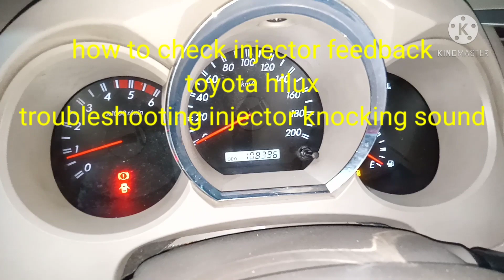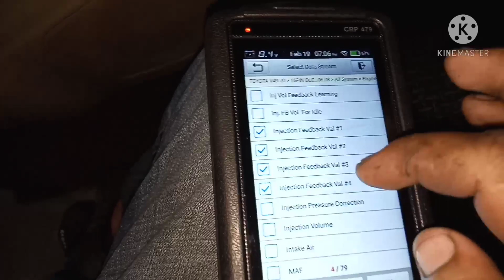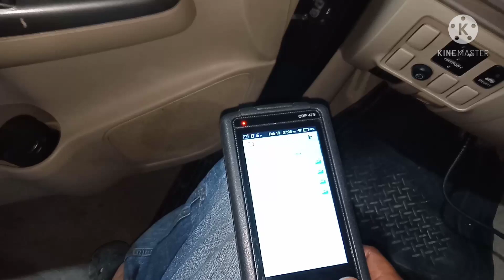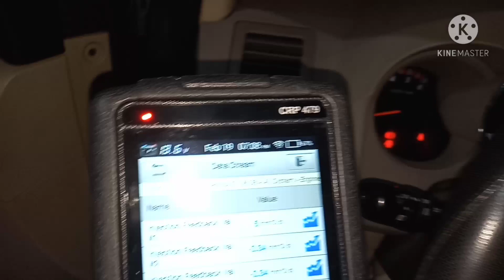how to troubleshoot injector knocking sound.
how to check engine blowbay